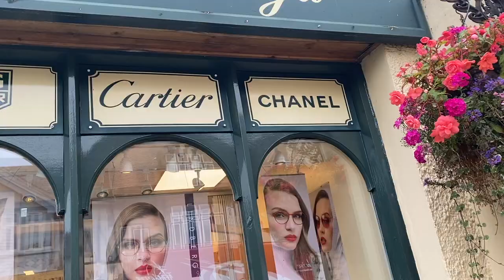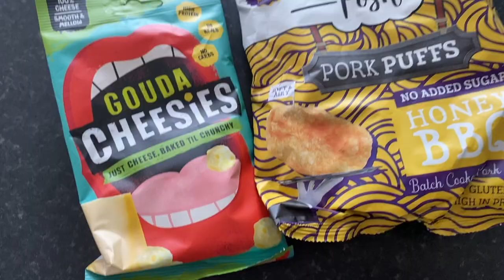FRIDAY 3RD SEPT | eBay & Etsy Reseller Vlog | Red Vein Laser Removal | Pretty Little Thing Try-On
KETO STUFF!